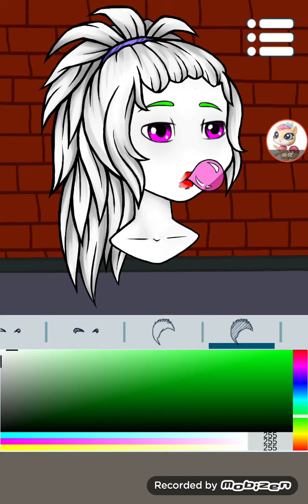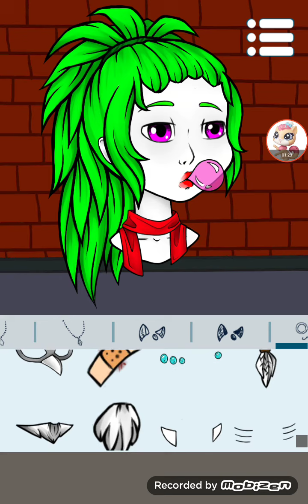Rainbow bash anime